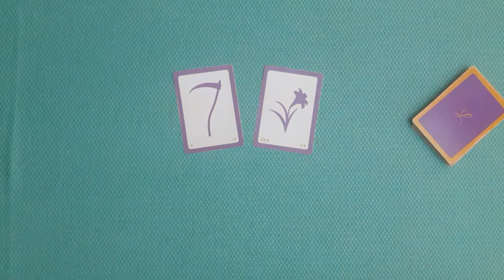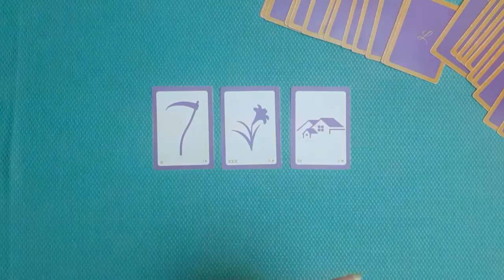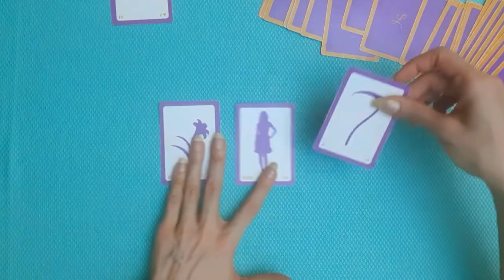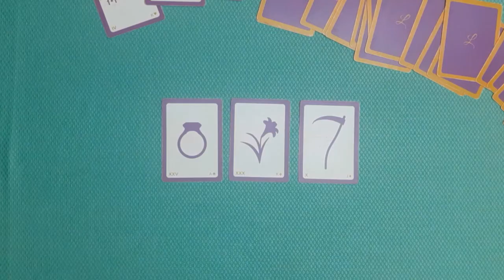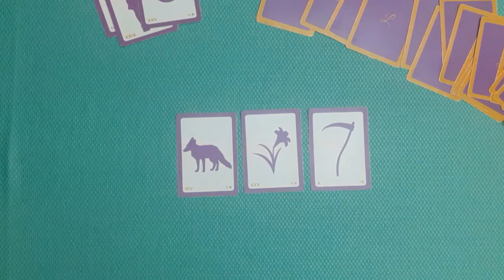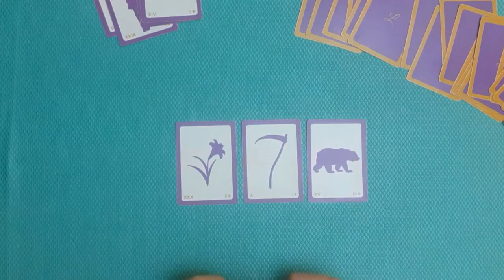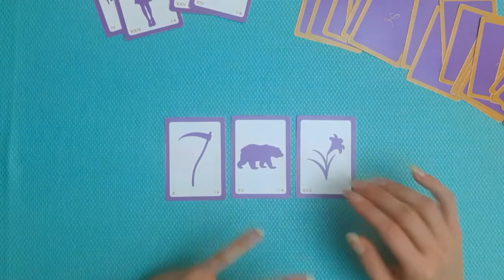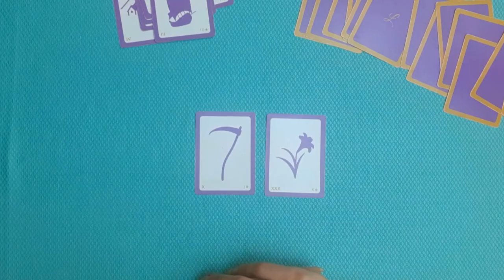SCYTHE + LILY ~ Lenormand Card Combinations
Card combinations are the cornerstone of the Lenormand practice. Card combinations are the key to getting infinite insights from just 36 cards and are what drive Tableau-style layouts - and all the amazing insights we can dig out of them.

In this episode of Card Combinations, we examine the Scythe and Lily, which was requested by Jacqueline.

LENORMAND READER'S SILHOUETTES DECK

FREE LENORMAND RESOURCES

LEARN LENORMAND

PRIVATE READINGS

NEWSLETTER

Please keep in mind that divination is meant to be fun and supportive. Always check in with your inner wisdom and judgement before taking any action.